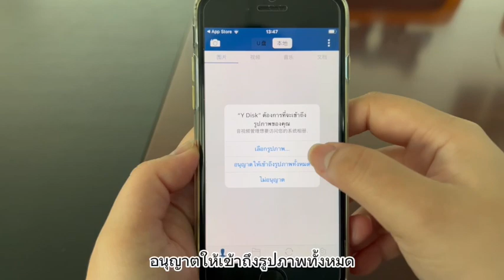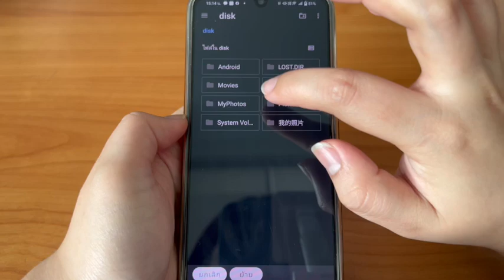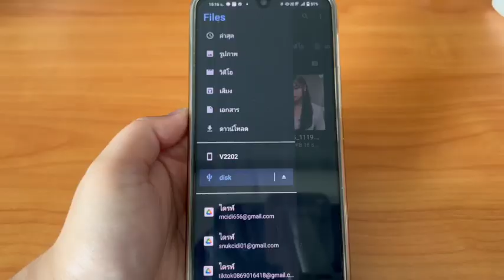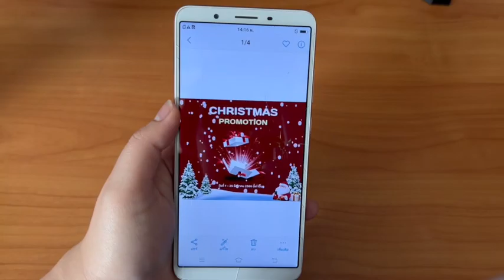แฟลชไดรฟ์ 4-in-1 สําหรับ ios แท็บเล็ต Android สมาร์ทโฟน PC ถ่ายโอนข้อมูลได้ง่าย ๆ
Flash Derive all in one 4IN1
เป็นแฟลชไดร์ฟในตัว มีความจุในตัว 32/64/128/256GB แอนดรอยด์ใช้งานได้เลยไม่ต้องโหลดแอพ IOSเสียบเข้าไปจะเด้งให้โหลดแอพครับ (โหลดแอพเฉพาะตัวนี้นะครับ ตัวอื่นไม่ต้องโหลดครับ)

Usb3.0,IOS, Micro USB, USB Type C.
การติดตั้ง: ภายนอก
วัสดุ: โลหะ
น้ำหนักสุทธิ: 30g
กระจกมองข้าง ขนาดสินค้า: 45 มม. * 40 มม.

ความเข้ากันได้ทั่วไป:
ไฟล์: เอกสาร, xls, xlsx, pdf, html, txt
ภาพ: gif, jpg, png, jpeg
วิดีโอ: avi, flv, m4v, mkv, mov, mp4, rmvb

หมายเหตุ หมายเหตุ:
1. สามารถใช้โทรศัพท์ / แท็บเล็ต Android อัจฉริยะได้โดยตรงโดยไม่ต้องดาวน์โหลด APP
2. สมาร์ทโฟน / แท็บเล็ตอินเทอร์เฟซ i / O / S จำเป็นต้องดาวน์โหลดแอพโปรดดาวน์โหลด Y-Disk ใน App store
3. กล่องผลิตภัณฑ์มีคู่มือการใช้งานโดยละเอียดโปรดดูการใช้งาน พวกเขาสามารถช่วยคุณในการใช้บริการลูกค้าและพวกเขาสามารถช่วยคุณในการใช้งาน